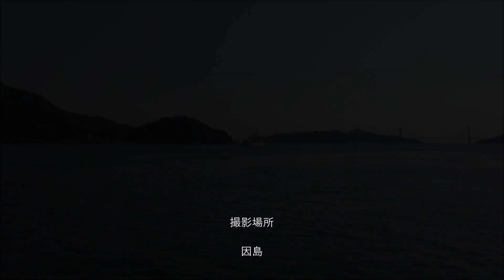練習船「弓削丸」家老渡通過 令和5年10月18日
いつものように「弓削丸」に向かって帽子を振ると汽笛を鳴らしてくれ手を振ってくれました。